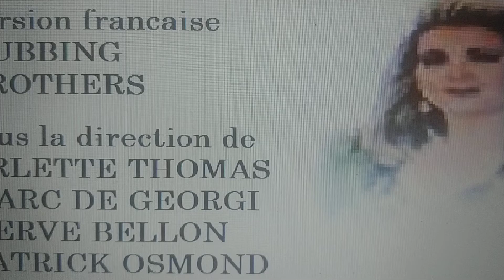Y&R 1995-1997 small clip of French version